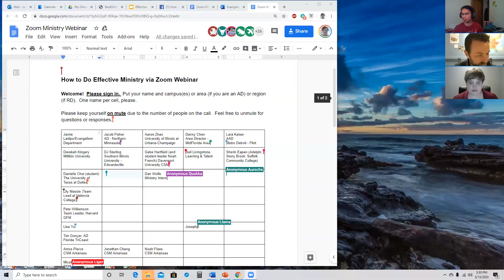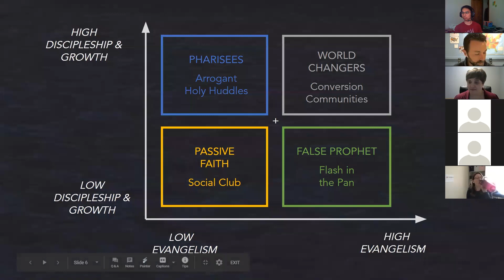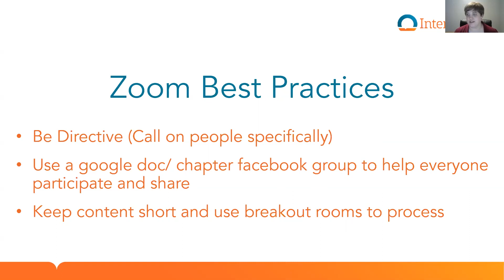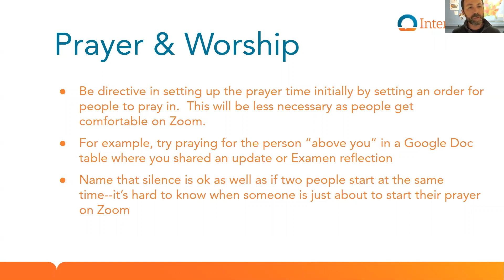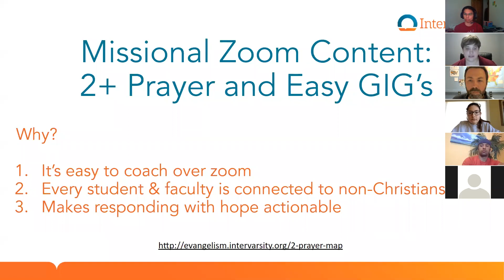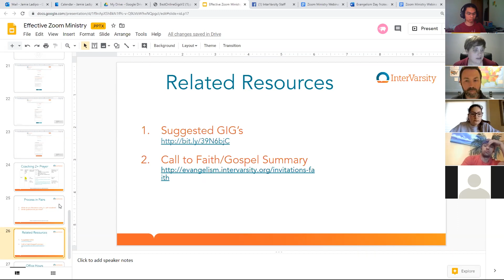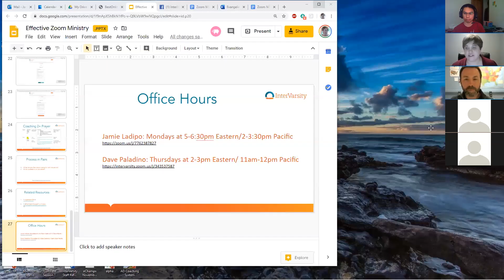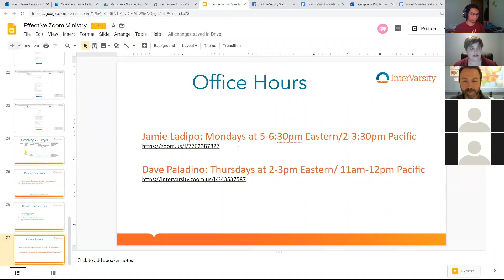Effective Ministry Over Zoom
Tips, tricks and best practices to do effective ministry online through video conferencing tools like Zoom.